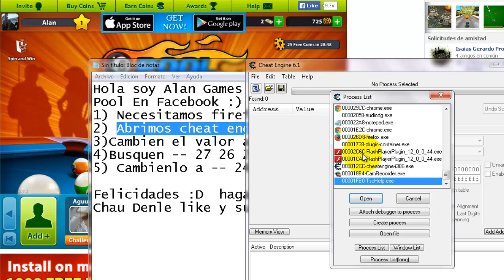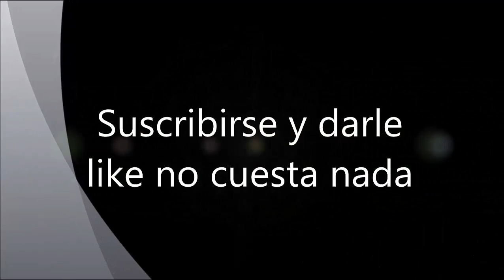Hack 8 Ball Pool En español HD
Hola soy Alan Games y Vengo Con Un Hack Para 8 Ball  Pool En Facebook :)
1) Necesitamos firefox y  Cheat Engine :)
2) Abrimos cheat engine y Elejimos nuestra sesion xD
3)Cambien el valor a array of byte
4)Busquen -- 27 26 2b 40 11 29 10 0b 00 00 97
5) Cambienlo a -- 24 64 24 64 A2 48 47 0b 00 00 97

Felicidades :D  haganlo antes de que lo parchen :D